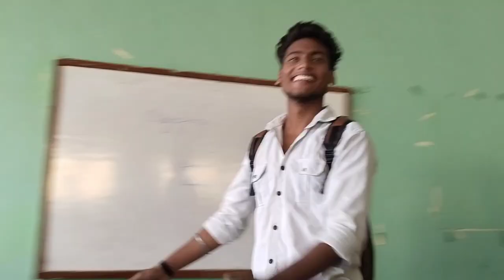talbehat college vlog video..😘😘